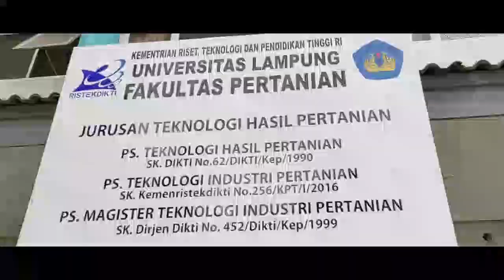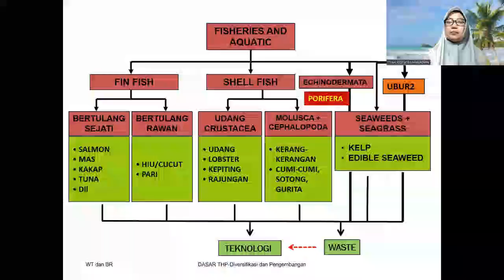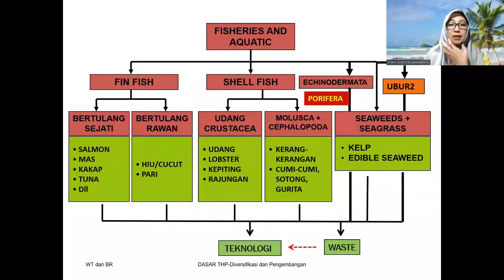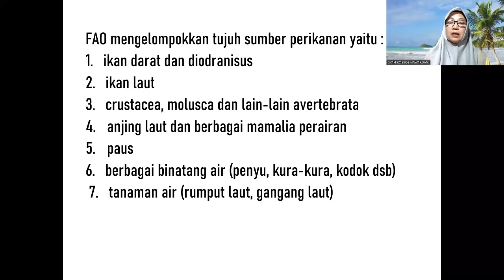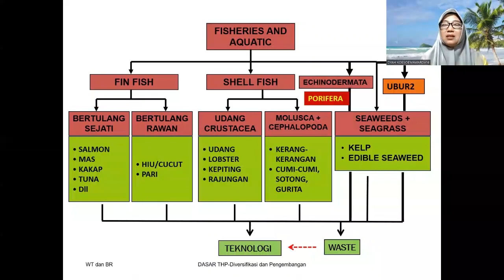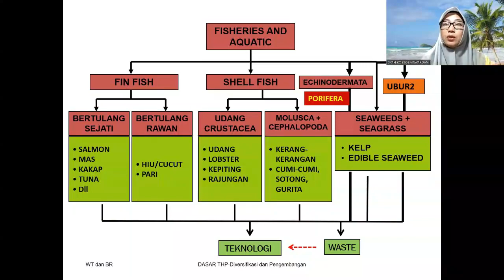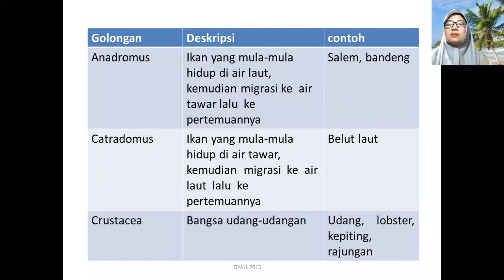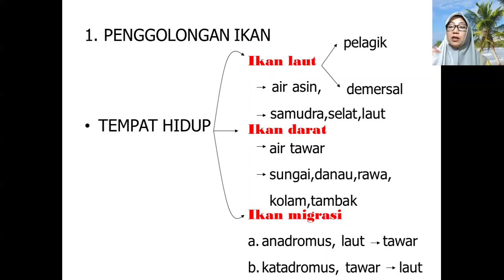6. THP - Pengetahuan Bahan Hasil Pertanian - Hasil Perikanan bagian 1